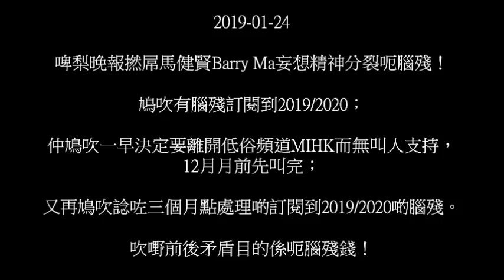20190124 啤梨晚報撚屌馬健賢妄想精神分裂呃腦殘，叫腦殘訂完又話無叫過